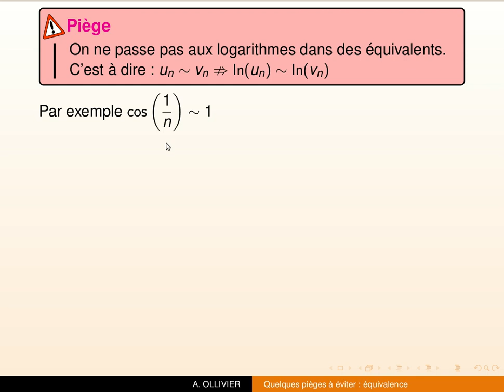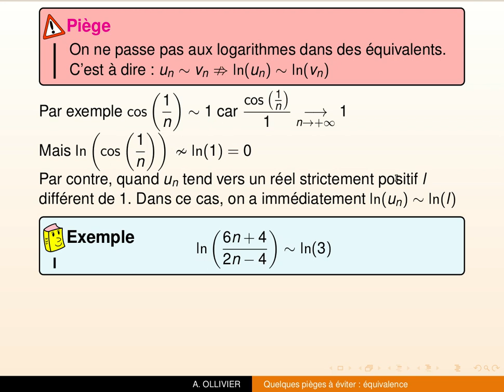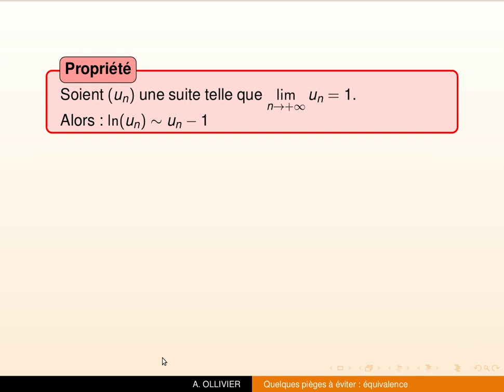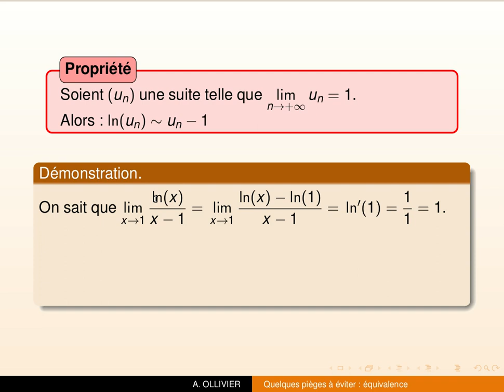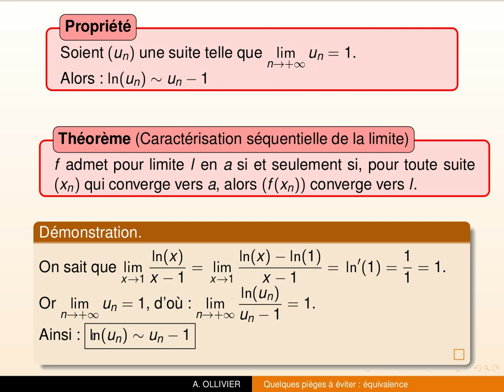Piège 4 : équivalence (passage aux logarithme)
Dans cette vidéo, nous allons voir qu'on ne peut pas toujours passer aux logarithmes dans les équivalences.